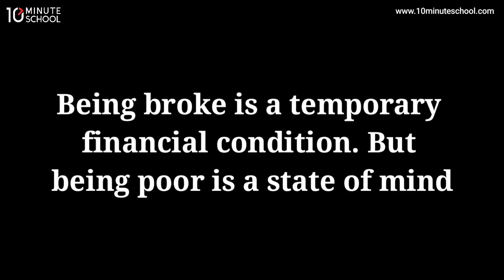যে ১০টি মজার Slang তোমার জানা দরকার!|| Top 10 funny slangs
ইংরেজিতে অনেক মজার মজার সব Slang আছে! তোমার সবচেয়ে মজার লেগেছে কোন Slang টি সেটি কমেন্টে জানিয়ে দিও! ❤ Slang মানে হচ্ছে Informal words/phrases যেগুলো আমরা কথোপকথনে ব্যবহার করি।
1. Going Dutch: প্রত্যেকে নিজের খরচ নিজে বহন করবে৷
2. Wrap up: সমাপ্তি, কাজ শেষ করা।
3. Rip off: ঠকানো, নায্য মূল্যের চেয়ে অনেক বেশি দামে পণ্য গছিয়ে দেওয়া।
4. Flip out: খুব রেগে যাওয়া/উদবিগ্ন হওয়া/উত্তেজিত হওয়া।
5. Broke: নিঃস্ব।
6. All-nighter: সারা রাত না ঘুমিয়ে কাজ করা।
7. Down to earth: বিনয়ী, নিরহংকা।
8. Cold Shoulder: উপেক্ষা করা, পাত্তা না দেওয়া, ভাব দেখানো।
9. Get under skin: ১. অত্যন্ত বিরক্ত হওয়া ২. অত্যন্ত অনুরাগী হওয়া।
10. Couch potato: অকর্মণ্য, অলস।